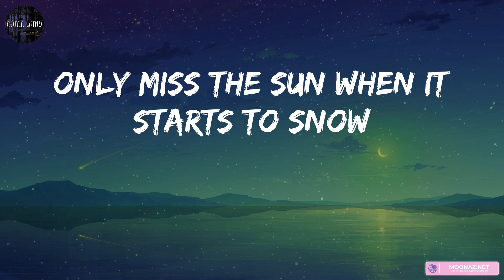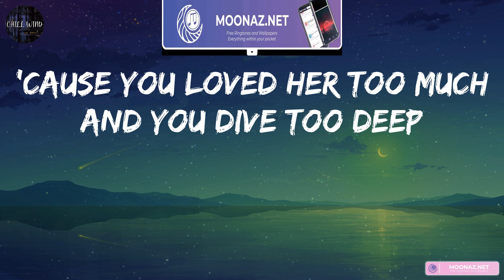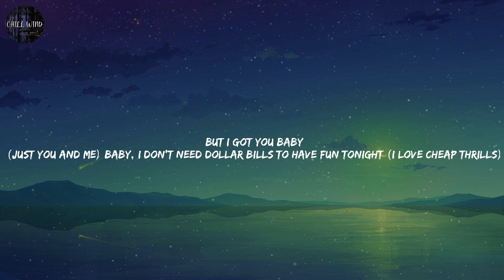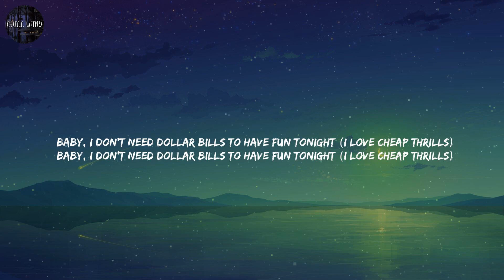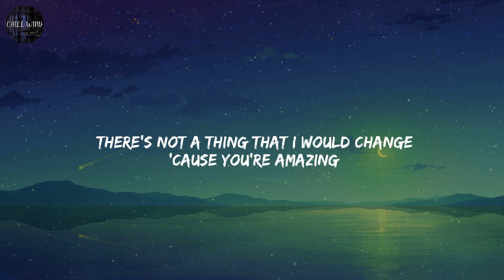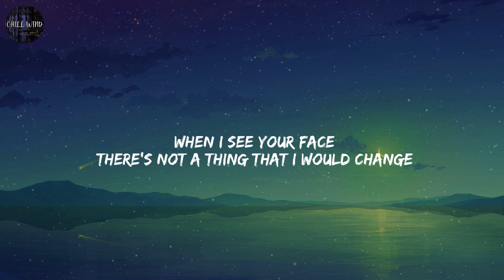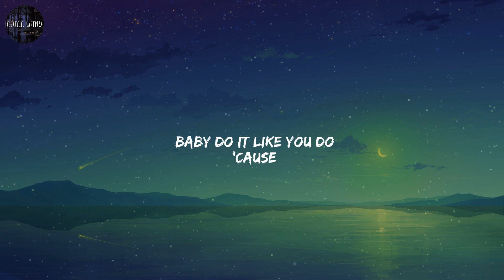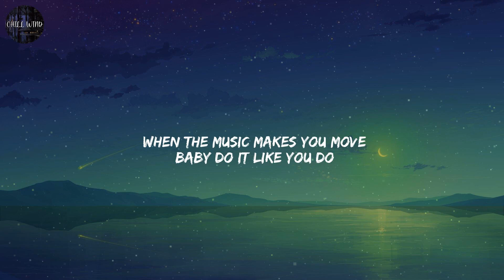Passenger - Let Her Go / Lyrics / Sia - Cheap Thrills / Mix